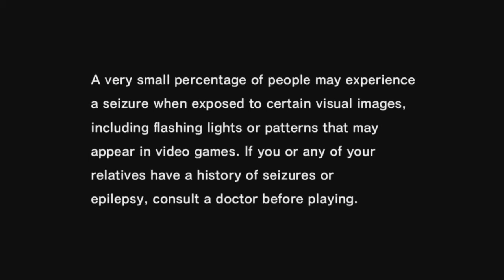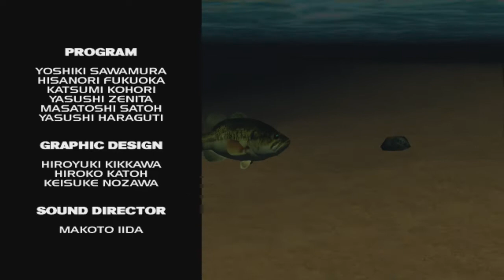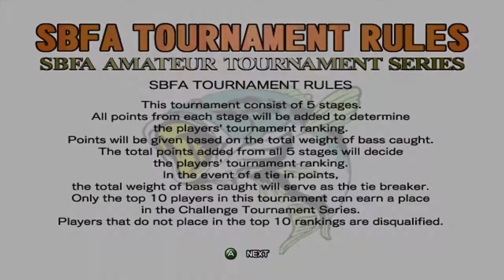Lets Play Sega Bass Fishing! Part 1!